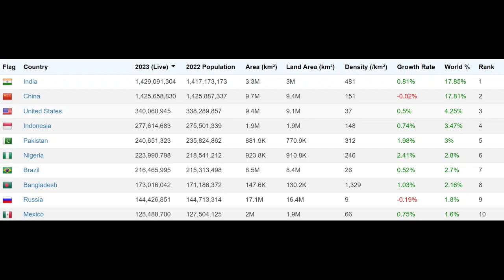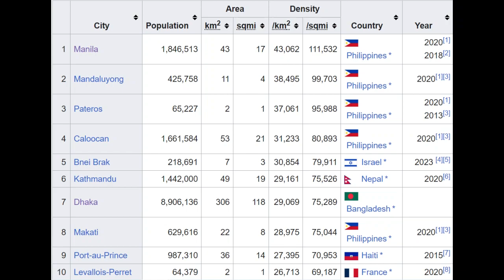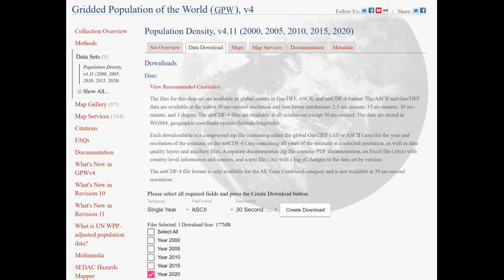Population Density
CORRECTION: The people/sq mi values at the end are just the people/sq km values multiplied by 1.609344, which is wrong, they should all be multiplied by another factor of 1.609344.

Also, I forgot to include the coordinates for the top 10, so here they are:
(all coordinates are meant to be exact multiples of 1/120 degrees since that is the grid size of the dataset)